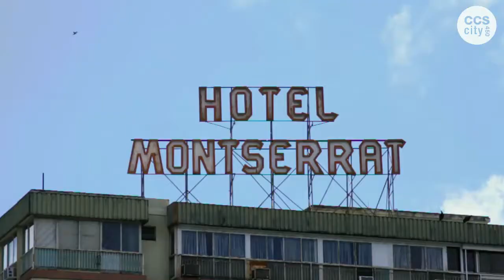[S 07] CIUDAD JARDÍN | Presentación Concurso